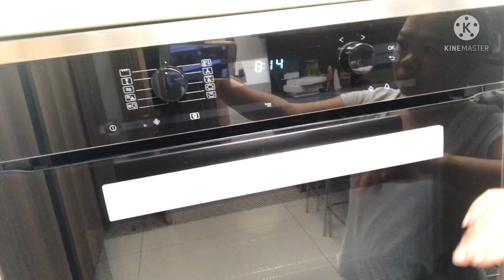3 MINUTES MICROWAVE FLAN || QUICK AND EASY MICROWAVE DESSERTS || Eva Lozano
Ingredients:

1 tbsp sugar
1tsp water

1egg
1/2 cup milk
1 tbsp sugar
1/4 tsp vanilla

Note: Cooking time will vary depending on the type of your microwave and the type of mug, container or cup you use.